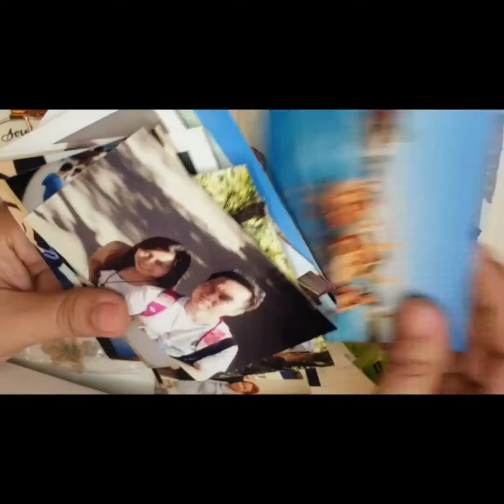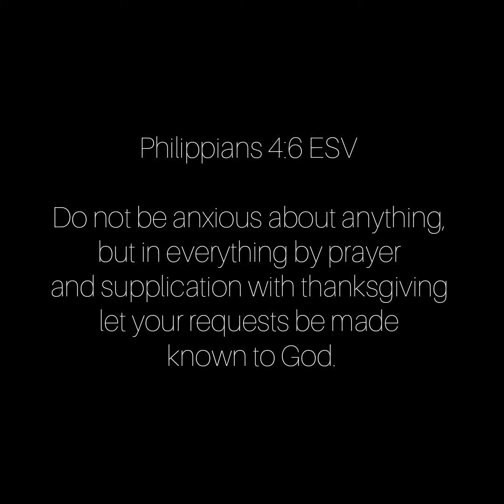Goal digger | 2021 Goals | hashtag goals